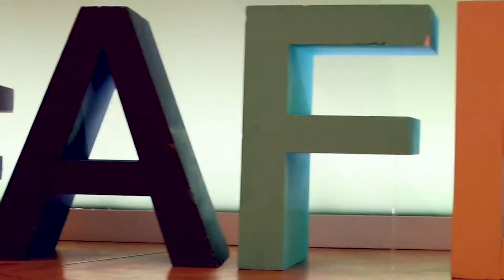Politische Kommunikation am Beispiel der FDPBT auf Instagram - AFBMC Recap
Katrin Grothe zeigt, wie die FDP-Fraktion im Bundstag seit April ihren Instagram-Account aufgebaut und mit diesem etwas erreicht hat, was im deutschsprachigen Politikumfeld noch weit gesucht werden muss – moderner und zielgruppengemässer Content. In ihrem Talklüftet sie ihr Erfolgsgeheimnis. Die wichtigsten Learning für politische Instagram Channels gibt es hier:

1. Individuellen Content für Instagram erstellen!
2. Persönliche Informationen zu Politikern, besonders auch bei eher unbekannten Gesichtern und regionale Informationen nicht vergessen.
3. Serieller Content, Planung und Vorproduktion von Content macht euch das Leben leichter.
4. 60 Sekunden-Messages: Das Politiker sich kurzfassen ist manchmal schwer durchzusetzen. Instagram bietet hier den idealen Rahmen: 60 Sekunden und dann ist fertig.
5. Der letzte und wichtigste Input: Verzichtet auf klassische Politische Kommunikation. Keine steifen Gruppenbilder und Sitzungsfotos. Stattdessen erfolgreiche Instagram-Formate verwenden und adaptieren.

Adresse
Hutter Consult AG
Kapellstrasse 6
CH-8355 Aadorf

Die Hutter Consult AG ist ganz einfach: Wir glauben an die strategische Verbindung zwischen Menschen, passgenauen Botschaften und der richtigen Platzierung. Durch smarte Massnahmen platzieren wir Marken in einem Umfeld von hoher Relevanz und machen aus ihren Nutzern loyale Fans und Käufer.
Das nennen wir People Based Marketing.

Wir sind eines der führenden Beratungs- und Dienstleistungsunternehmen in der DACH-Region für den effektiven und nachhaltigen Einsatz von digitaler Kommunikation in und mit sozialen Netzwerken, ganz besonders Facebook und Instagram.
Wir sind inhabergeführt, unabhängig und international tätig.